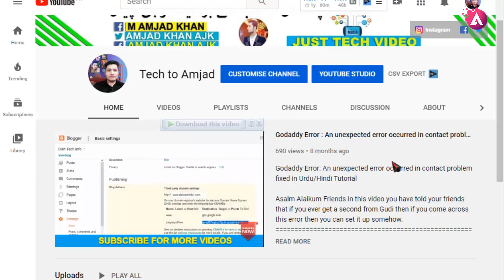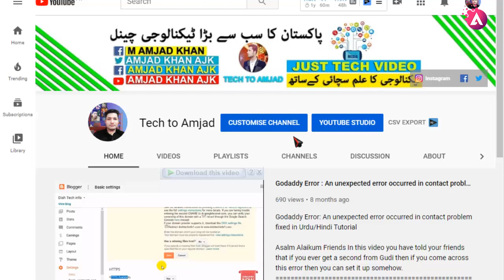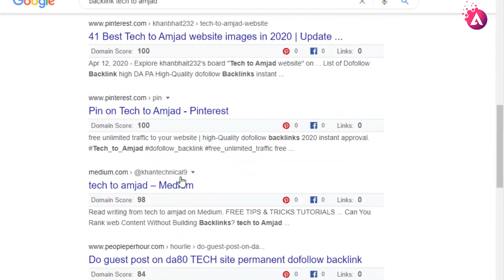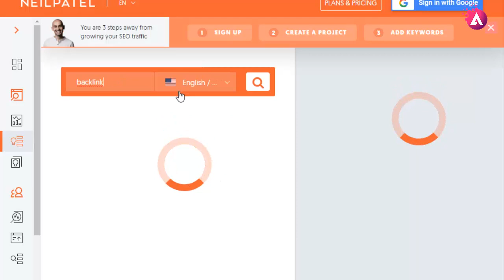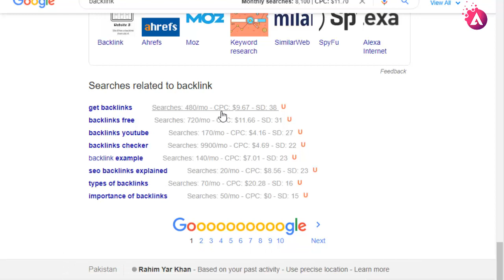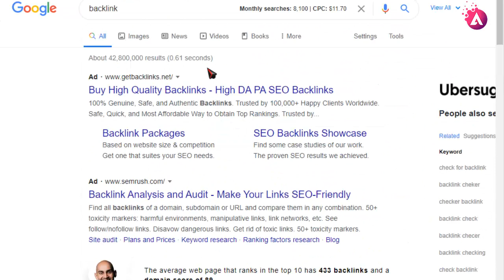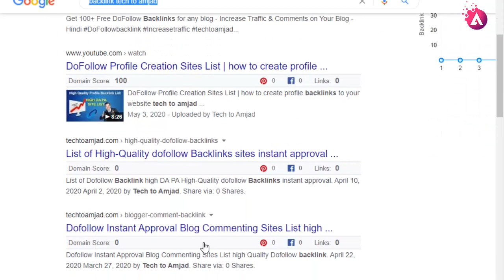keyword everywhere alternative best free chrome extension 2020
QUERIES SOLVED